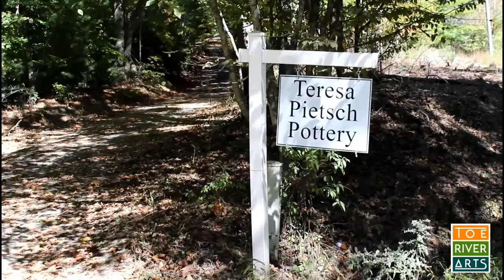Inside the Studio - Teresa Pietsch Pottery